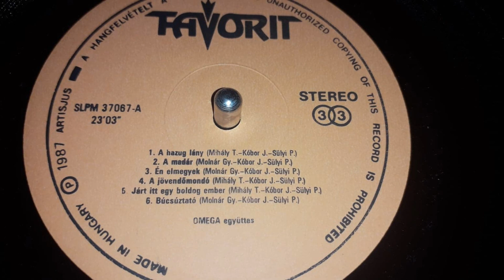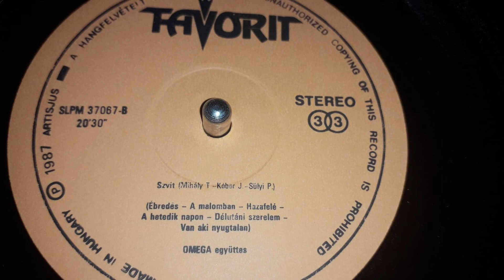Omega - Omega 5 LP(1973)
A oldal
1.Hazug Lány
2.A Madár
3.Én Elmegyek
4.A Jövendömondó
5.Járt Itt Egy Boldog Ember
6.Búcsúztató
B oldal
1.Ébredés
2.A Malomban
3.Hazafelé
4.A Hetedik Napon
5.Délutáni Szerelem
6.Van Aki Nyugtalan